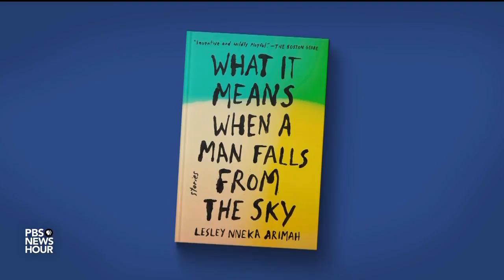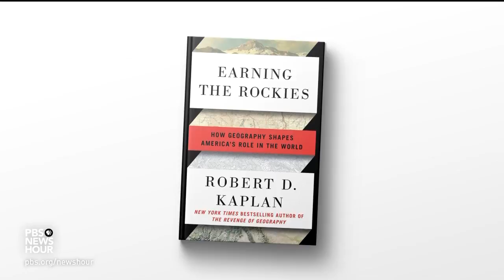Author Lesley Nneka Arimah answers your questions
We've read a family saga, a comedic novel and an acclaimed memoir of growing up in rural Idaho. Jeffrey Brown speaks with Lesley Nneka Arimah, author of “What It Means When A Man Falls From The Sky,” and announces next month's pick.